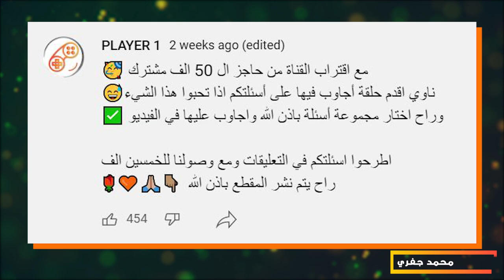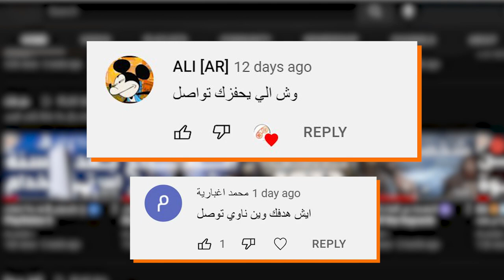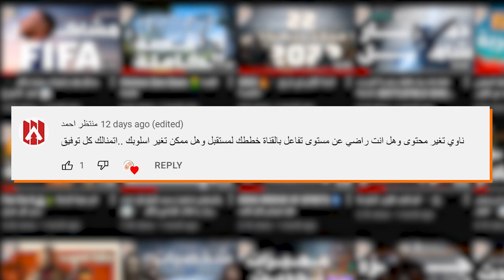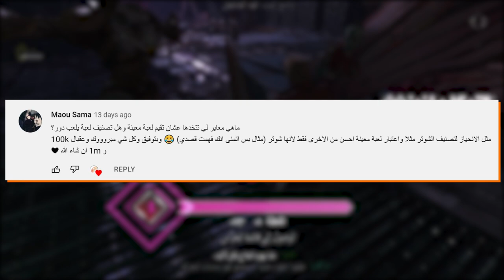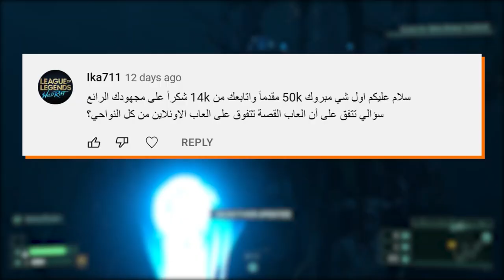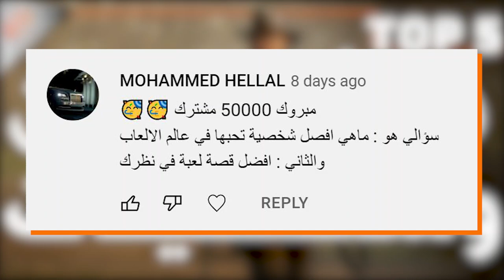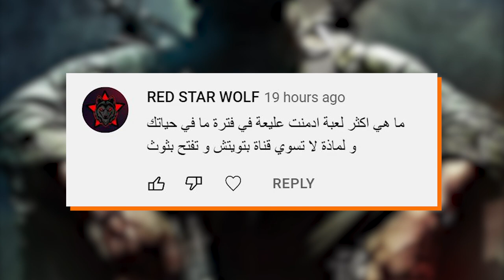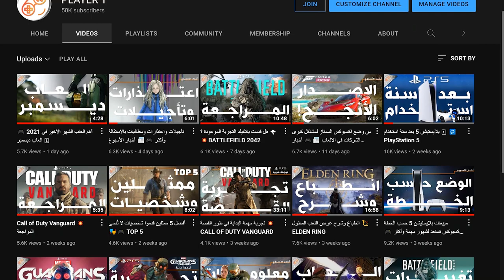فيديو الخمسين الف مشترك وإجابة أسئلتكم 🤩❓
مع وصول قناة بلاير ون لحاجز لخمسين الف مشترك
في هذا الفيديو حبيت اشكركم على دعمكم المتواصل وأجاوب على
بعض الاسئلة الي طرحتوها حول القناة والألعاب

(0:00) مقدمة
(0:44) أسئلة القناة
(6:04) أشئلة الألعاب